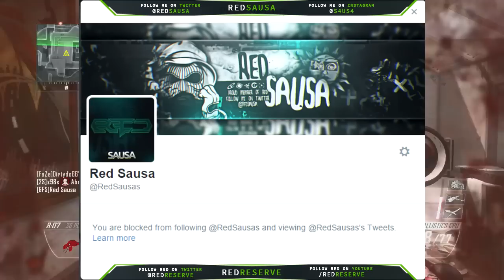Red Sausa | A Bunch Of Stuff [Kontrol Freek Sponsorship!]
If any music was used in the video It will be listed here: